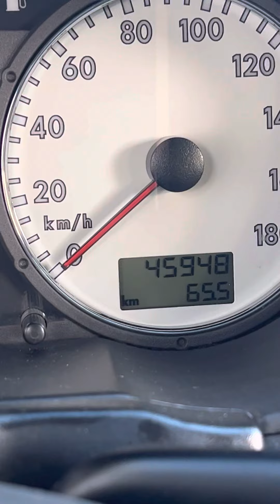Gol 16V 2004 com apenas 46000 km (VENDIDO)